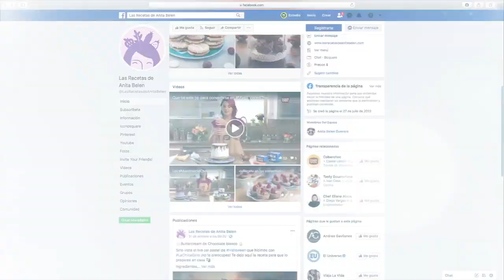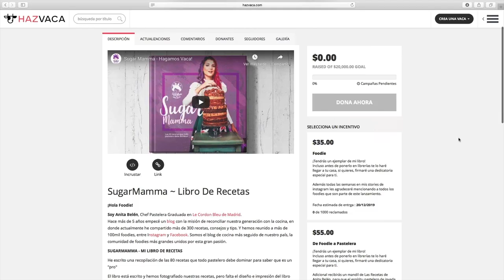Sugar Mamma - Libro de Recetas - HazVaca.com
¡Hola Foodie!

Soy Anita Belén, Chef Pastelera Graduada en Le Cordon Bleu de Madrid.
Hace más de 5 años empecé un blog con la misión de reconciliar nuestra generación con la cocina, en donde actualmente he compartido más de 300 recetas, consejos y tips. Y hemos reunido a más de 100mil foodies, entre Instagram y Facebook. Somos el blog de cocina más seguido de nuestro país, la comunidad de foodies más grandes unidos por esta gran pasión.

SUGARMAMMA - MI LIBRO DE RECETAS

He escrito una recopilación de las 80 recetas que todo pastelero debe dominar para saber que es un "pro"

El libro está escrito y hemos fotografiado nuestras recetas, pero falta el diseño e impresión del libro que es una inversión muy grande. Por eso hemos empezado esta vaca, con la misión de regalar en navidad a nuestros amigos y familia pastelera un libro al que le saquen mucho provecho.

¡Espero poder contar contigo en este proyecto que es tan importante para mi!